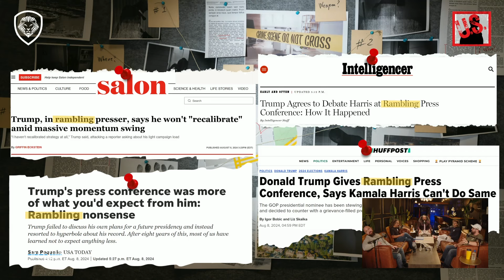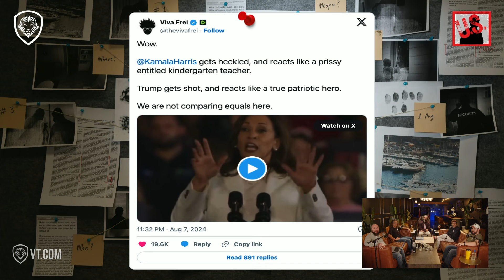Trump's Most Electrifying Moments at Mar-a-Lago Press Conference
The Unusual Suspects break down the most explosive moments from Donald Trump’s Mar-a-Lago press conference. We analyze the key takeaways, including his surprising remarks on Hillary Clinton and his heated exchanges with reporters. Don’t miss out on these must-see highlights that are shaking up the political landscape.